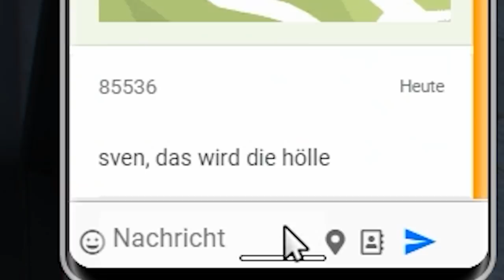EX-FRAU dreht durch & schießt um SICH in GTA ONLINE!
Heute auf dem ROLEPLAY-Server: REWI macht seinen 1. Hilfe Kurs und gibt seine ersten Therapie-Sitzungen. Viel Spaß!